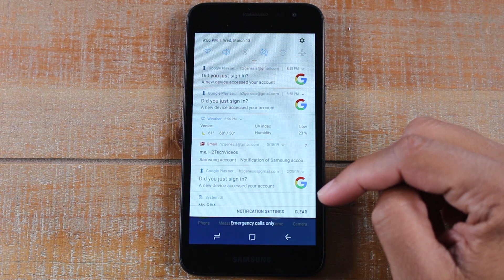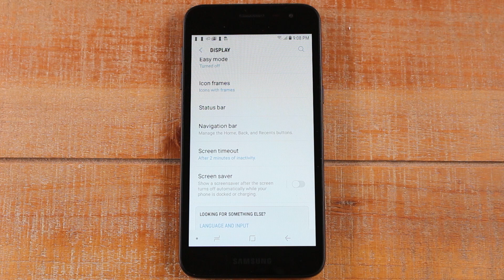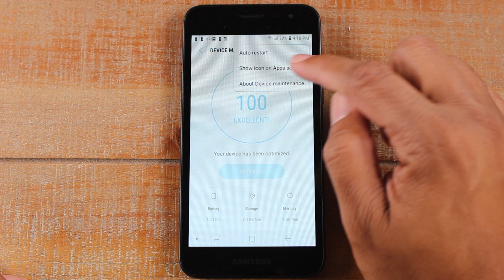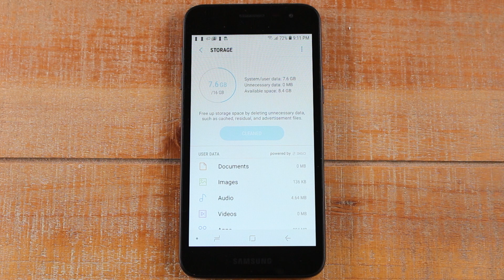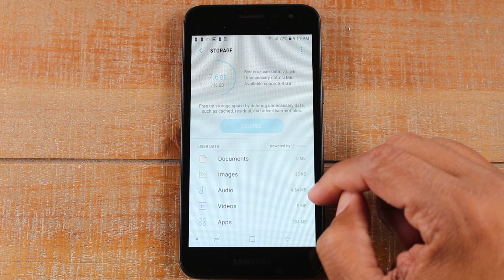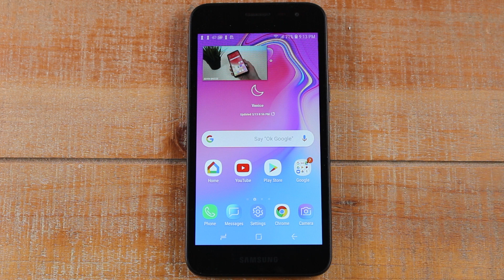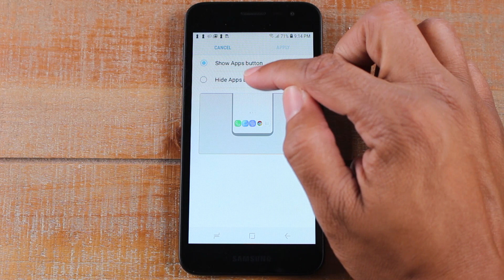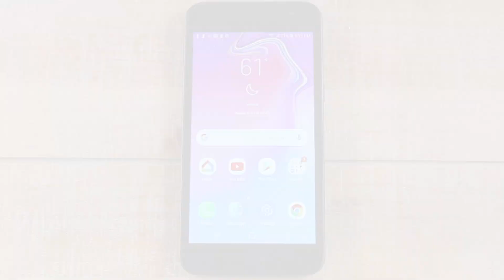Samsung Galaxy J2 Tips and Tricks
💡Tired of Your Phone?

***📱Must Have Tech Products & Accessories📱***
🔵128GB MicroSD Card (GREAT PRICE)

🔵Portable Tablet/Smartphone Stand

🔵Qi Wireless Car Charger

🔵Dual USB 3.0 & Type C Flash Drive

🔵Best Wireless Router for Big Houses

🔵Best Keyboard for Desktops, Tablets, & Smartphones

🔵Wifi Smart Powerstrip (Under $30)

🔵Echo Dot Enclosure (BOOST THE SOUND)

🔵Baby Shusher (Get Your Baby to Sleep Easier)

🔵External Power Bank Charger for iPhone & iPads